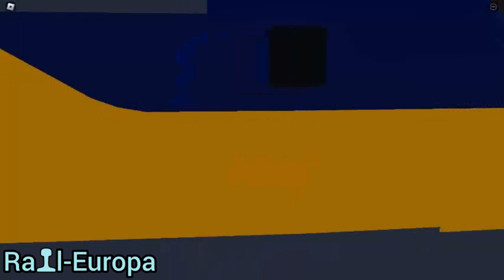Ro scale Netherlands Vectron testen gaat niet helemaal soepel